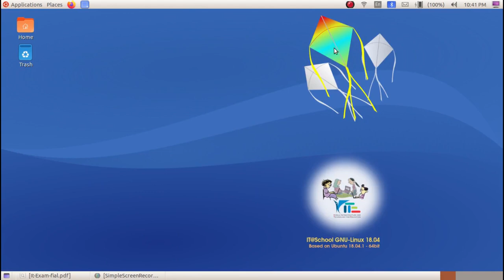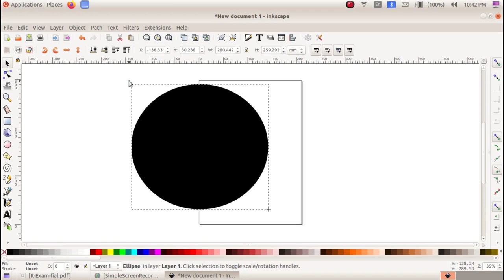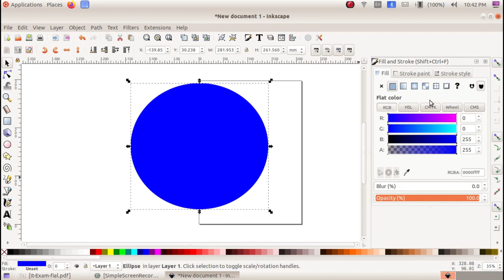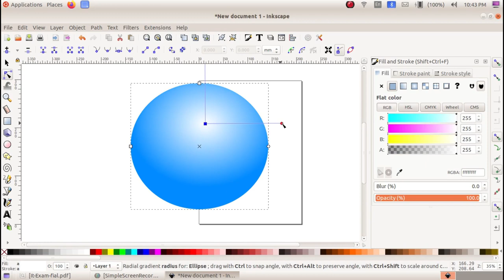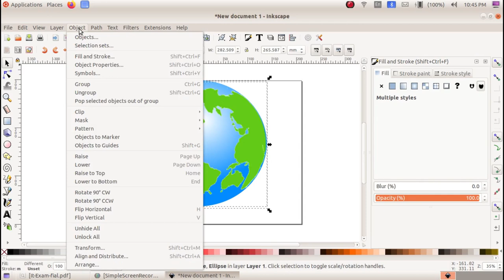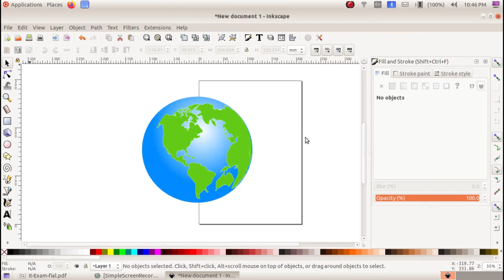SSLC IT Practical Exam 2021 - Qn:2 Glob in Inkscape 2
Kerala State Syllabus SSLC IT Practical Exam 2021 Questions Based Video Tutorials 2021 മാർച്ച് എസ്.എസ്.എൽ.സി ഐ.ടി പ്രായോഗിക പരീക്ഷക്ക്  ഇങ്ക്സ്കേപ്പിൽ നിന്നുള്ള ചോദ്യങ്ങൾ

1. Inkscape

3. Python Graphics

4. Sinfig Studio